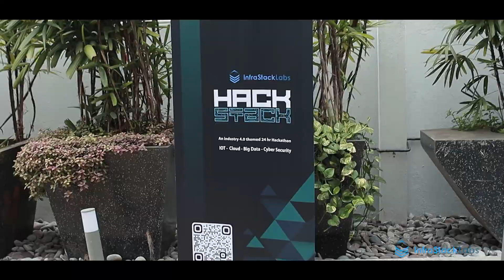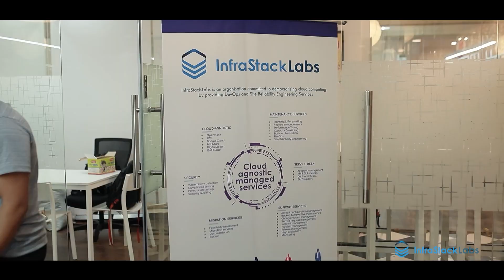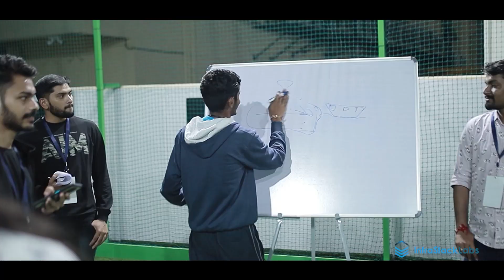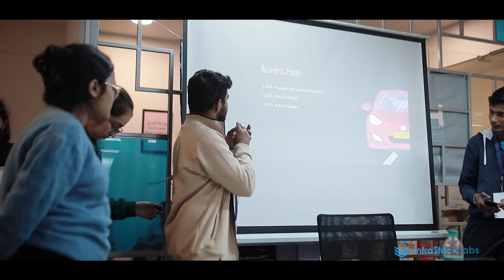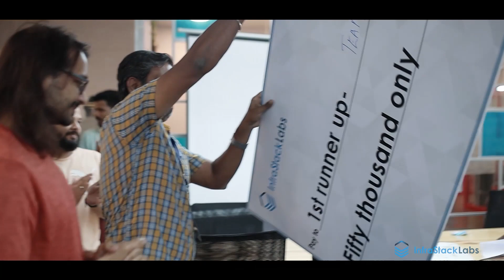HackStack v1.0 - An Industry 4.0 themed 24 hrs Hackathon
HackStack V1.0 - By InfraStack-Labs, Bangalore

* Date - 19th and 20th August 2022
* Venue: Bhive Co Working Space,
Kudlu Gate No.112, AKR Tech Park, "A" Block,
7th Mile Hosur Rd, Krishna Reddy Industrial Area,